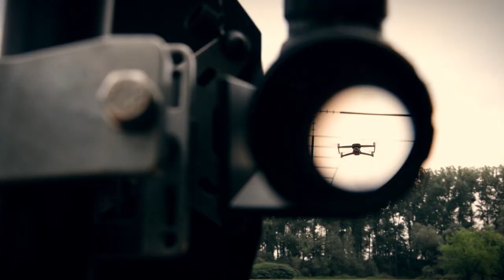53. pluk průzkumu a elektronického boje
Chráníme Českou republiku před elektronickým ohrožením.
Jsme oči a uši našich bojových jednotek.
Posouváme své schopnosti. Rozrůstáme se.
Naše drony podporují naše vojáky v zahraničních operacích.
Zdokonalujeme své schopnosti získané v misích NATO a EU.
Občany chráníme i v rámci IZS.

Naše motto zní: Kdo zná, vítězí. Jsme 53. pluk průzkumu a elektronického boje.
Autor: A-NEWS